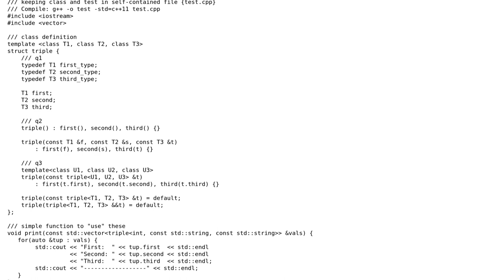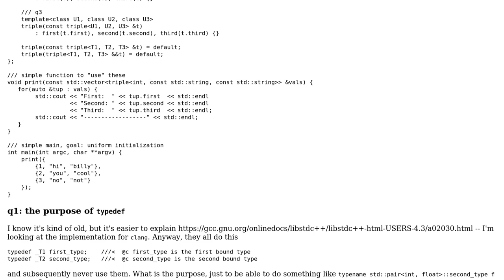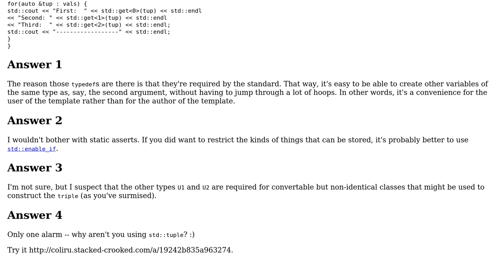Code Review: Simple c++ triple class to mimic pair for use with uniform initialization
With thanks & praise to God, and with thanks to the many people who have made this project possible! | Content (except music & images) licensed under CC BY-SA | Music | Images & others | With thanks to user svenevs user Edward user 200_success and the Stack Exchange Network Trademarks are property of their respective owners. You are responsible for your own actions.